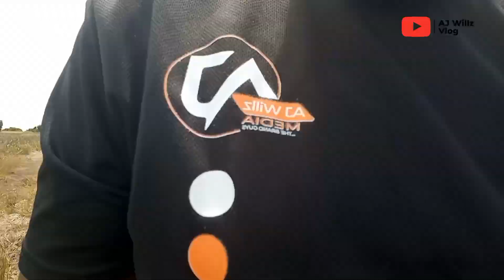Feed your Livestock with Sweet Potato Vines